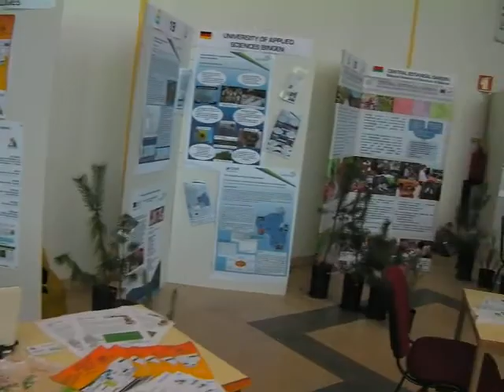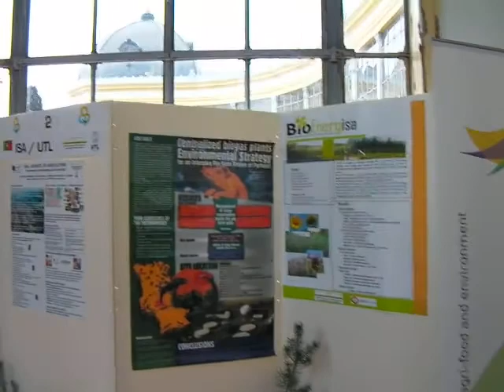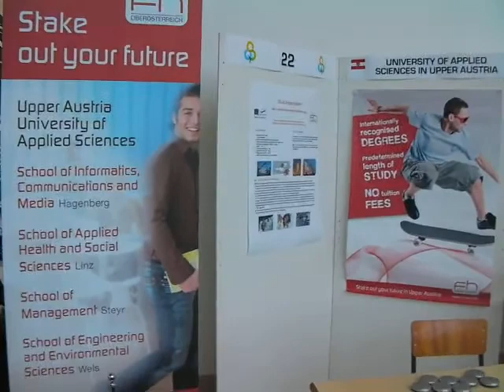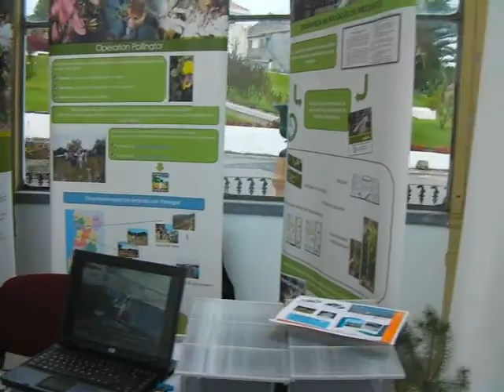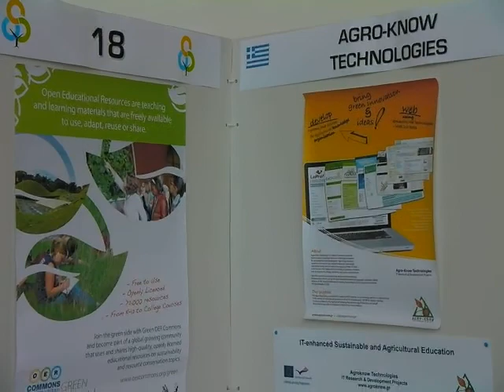ISLE - Professionalization Fair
A quick walk through the various stands of the ISLE Professionalization Fair in Lisbon, Portugal. 8/11/2011.